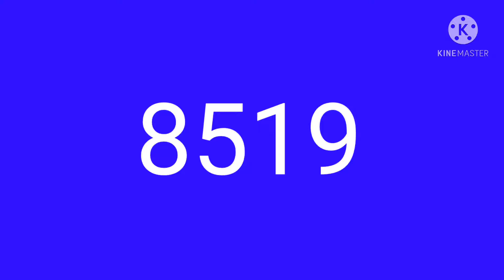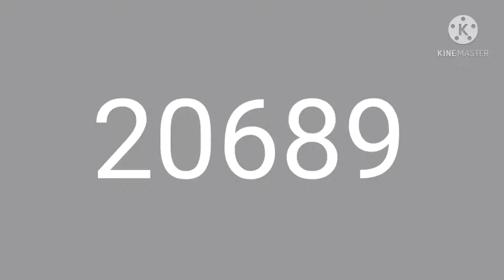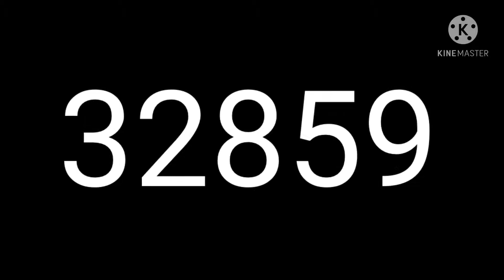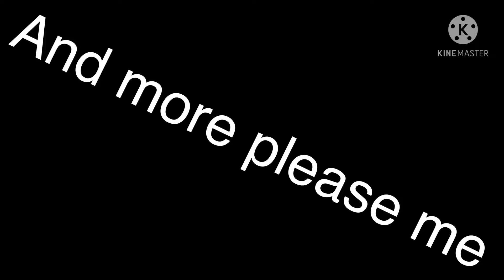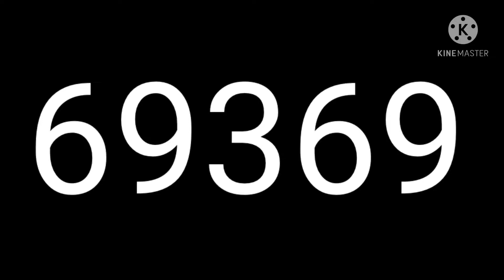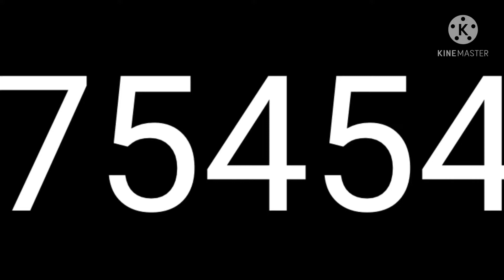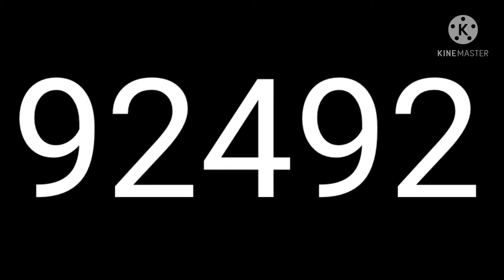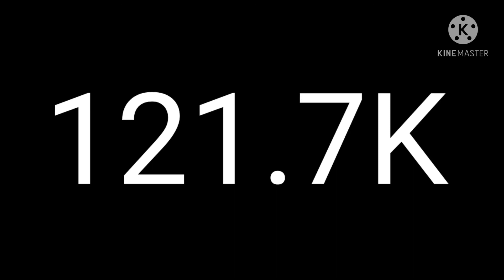1217 tiles (1-100) (BIG NUMBERS)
DINS - I Said no falling in this DINS - Alive} Electric Joy tide - Origin